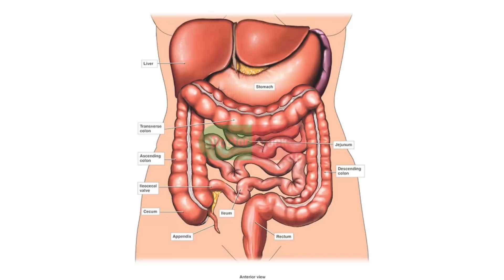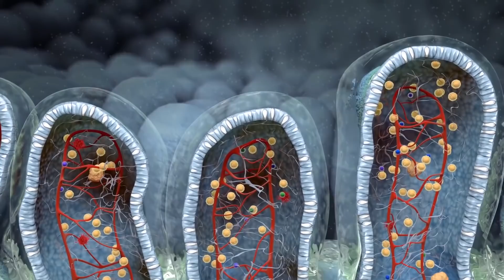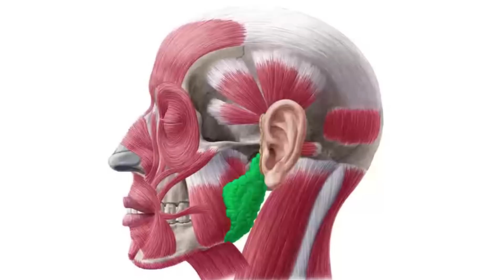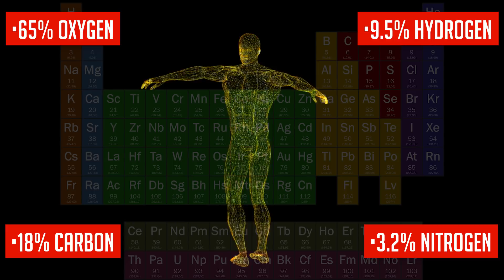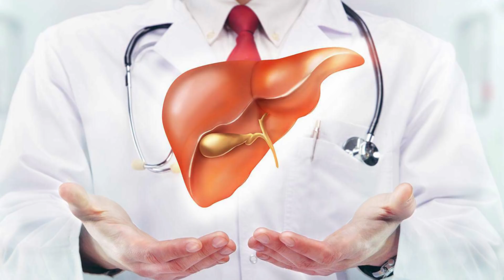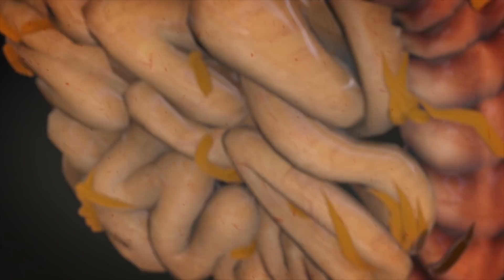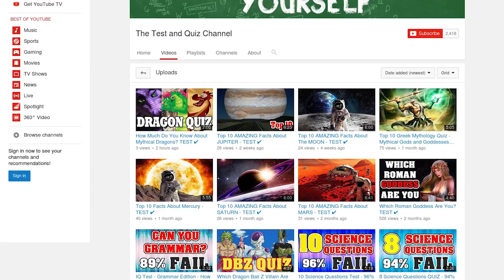10 Amazing Facts About The Human Body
Hey YouTube, Jim here! Welcome to Top10Archive! We’re with it 24 hours a day, 7 days a week, but there are still aspects of it that continue to perplex us. We are, of course, talking about the human body. On our quest to understand these impressive vessels even better, we’ve done some inner digging and discovered these top ten amazing facts you probably didn’t know about your own body.

10. The Appendix Has A Use
9. Belly Button Bacteria
8. Cardiovascular Rhythm
7. Atoms of the Body
6. The Strongest Muscle
5. Half of the Elements
4. The Strong Little Finger
3. The 500 Functions of the Liver
2. Life After Death
1. Spark of Genius